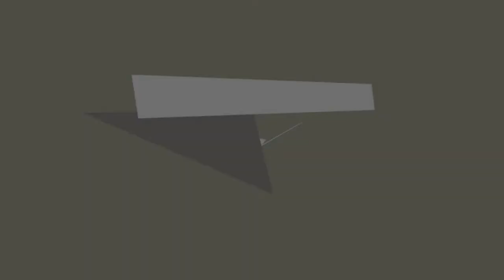Veg Village Food -1000 SAMOSA RECIPE BY MY GRANNY | Couple Reaction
Hello dear nieces & nephews😍 Today, we will react for the first to another awesome channel   @Veg Village Food - 1000 SAMOSA RECIPE BY MY GRANNY | STREET FOOD | INDIAN RECIPES | PERFECT SAMOSA | POTATO RECIPES
*Help us to reach

Meet Jacky
Randweg 53
1948 NS Beverwijk
The Netherlands

meet_jacky